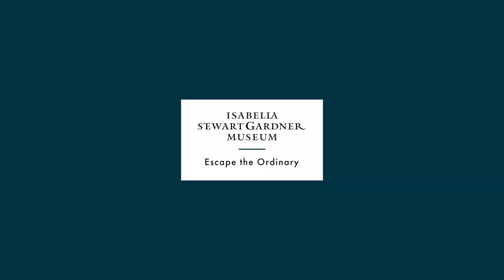Meditations on the Power of Community - MAY 06–10, 2021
Meditations on the Power of Community
15 mins | Directed by: Weiying Olivia Huang
Meditations on the Power of Community is a short film commissioned by the Isabella Stewart Gardner Museum, featuring choreography by Pao Arts Center 2021 Artist-in-Residence Lenora Lee Dance, with additional support from ArtsEmerson. The film features interviews with members of Boston’s Chinatown community, in response to the Museum’s exhibition Shen Wei: Painting in Motion.